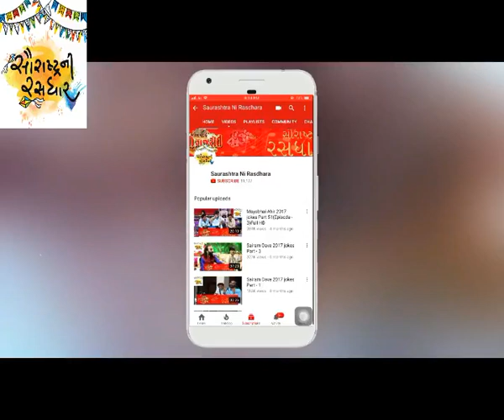Atul Bhai | Shreemad bhagwat katha | શ્રીમદ્દ ભાગવત કથા કેરીયા લાઠી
રાસડીયા પરિવાર દ્વારા શાસ્ત્રી શ્રી અતુલ ભાઈ પુરોહિત ના મુખે તારીખ 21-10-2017 ના રોજ સવારે 9 થી 12 વાગ્યા સુધી અને 3 થી 6 વાગ્યા સુધી  શ્રીમદ્દ ભાગવત કથા નું આયોજન કરવામાં આવેલું 6 મુકેશભાઈ નાથાભાઈ રાસડીયા ના સ્થાન  ગામ : કેરીયા : લાઢી જીલો:અમરેલી
SHOW MORE